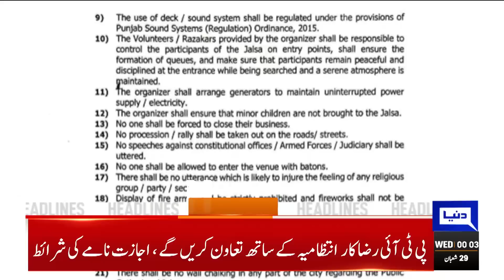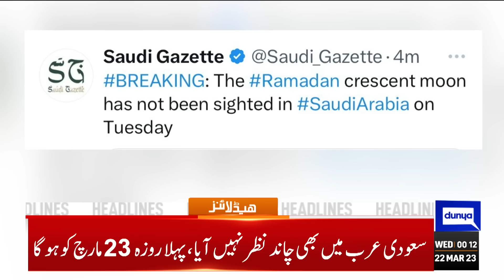Good News For PTI | Dunya News Headlines 12:00 AM | 22 March 2023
Judicial complex fortified as Imran Khan set to attend Toshakhana case hearing

Police arrest several PTI workers as Zaman park operation begins

Zalmay Khalilzad met Imran Khan during secret visit to Pakistan, claims Fazlur Rehman

Islamabad IGP says security measures aim at facilitating Imran Khan's court appearance

Not a big deal to arrest Imran: Maryam Nawaz